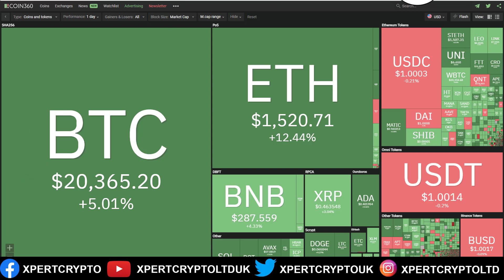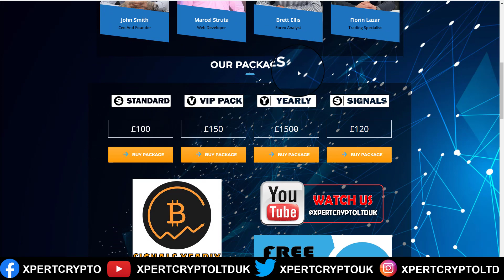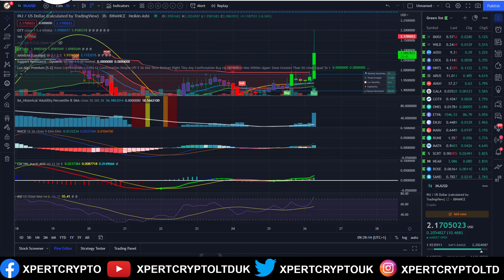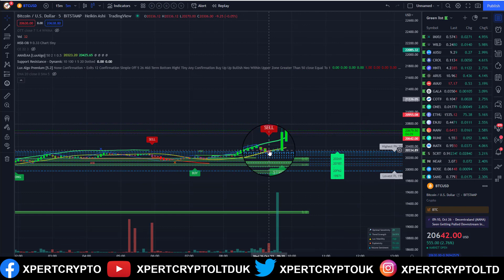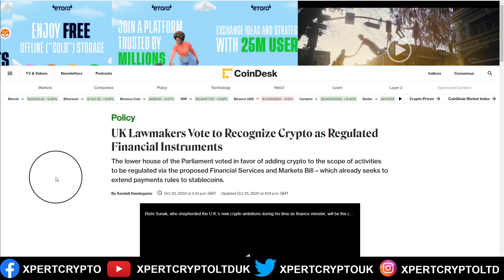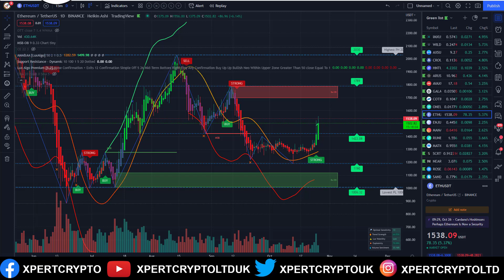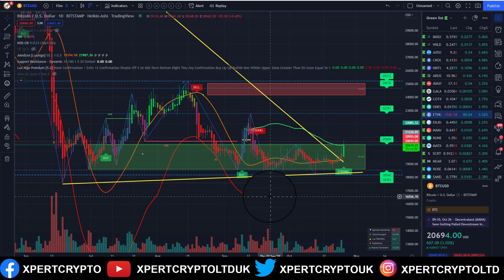FAKE PUMP ? De ce urca piata crypto ? Semnal dat pe INJ..astazi cu profit de 95 .10 %.